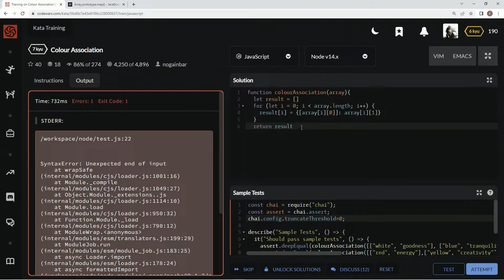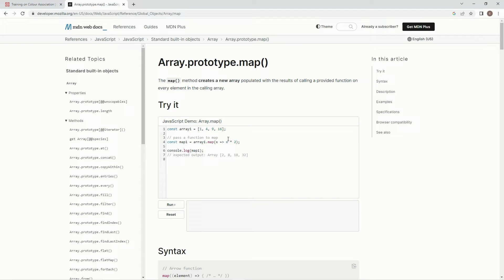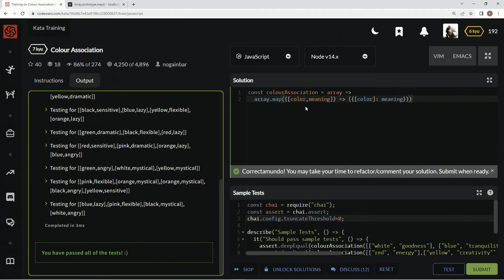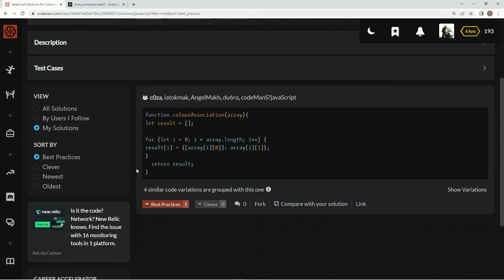Codewars 7 kyu Colour Association JavaScript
this one uses destructuring assignment syntax and the map() method